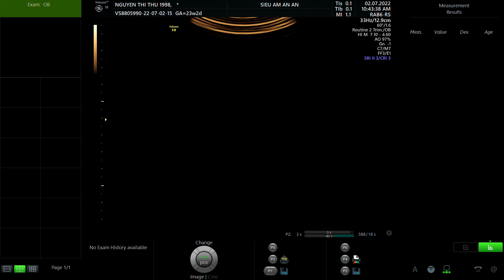NGUYỄN THỊ THU 1998 P1